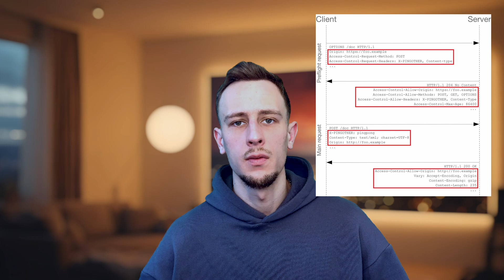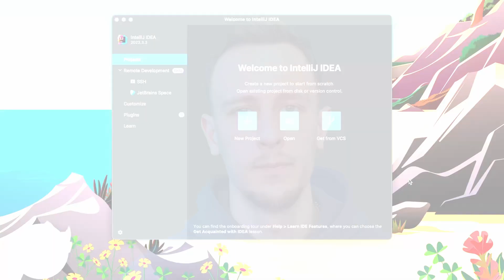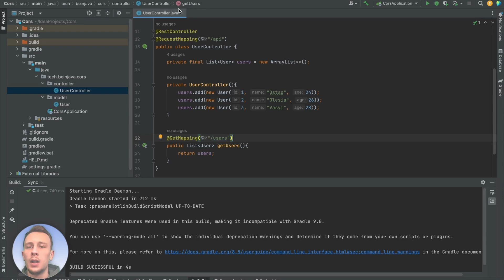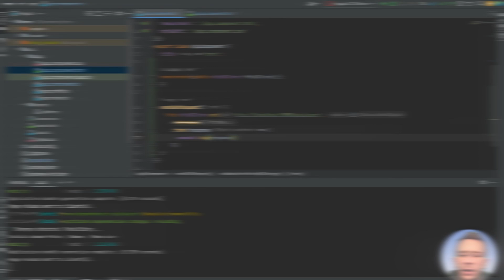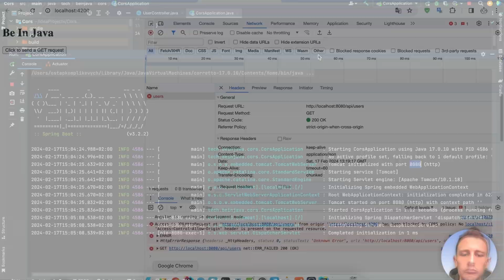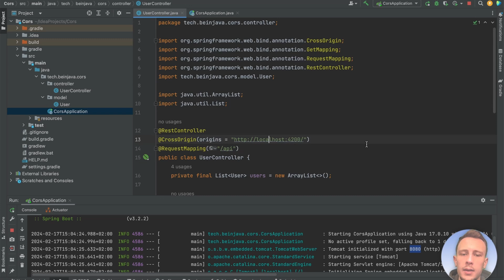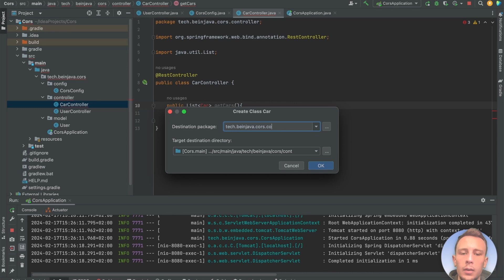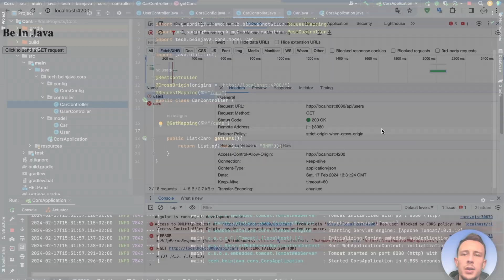Що таке CORS? Як налаштувати CORS у Spring Boot? Анотація @CrossOrigin та глобальна конфігурація.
У цьому відео розглядаємо механізм безпеки CORS. Конфігуруємо додаток для обробки CORS за допомогою анотації @CrossOrigin на рівні контроллера та WebMvcConfigurer для глобального хендлінгу механізму.

Також не забуваємо про війну та допомогу нашому війську:
Впевнений, ви знаєте, що робити...
До перемоги!